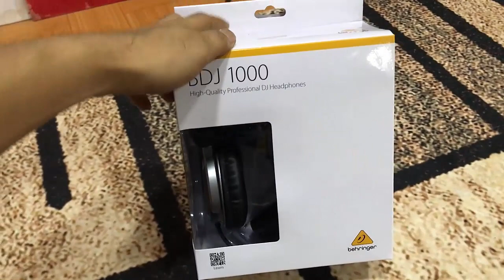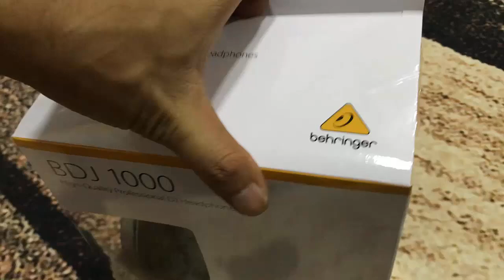TAI NGHE behringer BDJ-1000 (headphone) tiếng cực hay, bass rất căng, nghe nhạc DJ hết thuốc 530k